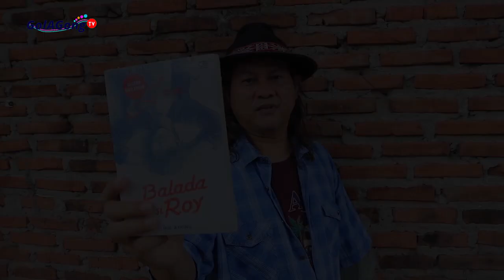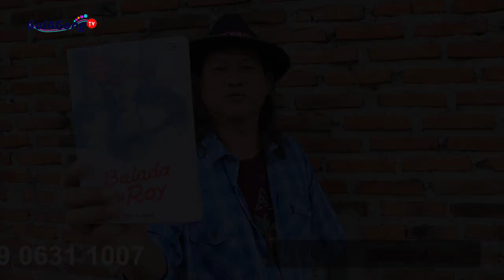Tips Menulis 46 - Menulis Judul Cerpen di Kubu Raya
SDN 51 SINGAI RAYA DI KUBU RAYA

Pelatihan Gerakan Membacakan dan Merdeka Belajar di SDN 51 Sungai Raya, Kubu Raya, KalBar, 9/3 - 10/3/2020. Di hari pertama, saya membagikan pengalaman, bagaimana orangtua dan guru memberikan kemerdekaan dalam belajar kepada saya.

Hari kedua, hari yang membahagiakan. Saya memberi pelatihan menulis cerpen kepada ibu dan bapak guru di SDN 51, Sungai Raya, Kubu Raya, Kalimantan Barat.

Setiap pelatihan selalu ada praktik baik literasinya. Biasanya praktik menulis judul, sinopsis, kalimat pembuka, membangun dialog dan karakter tokoh. Kali ini praktik menulis judul cerpen. Inilah pemenangnya. Saya akan memberi hadiah buku karya saya kepada pemenang praktik membuat judul di sini.